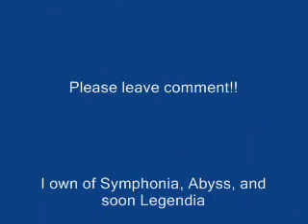Kratos #2 Fight, Mania Half Exp Low Lv Part 2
If you havn't watched the first half, please do!!

This is me playing Symphonia
Difficulty: Mania
Exp: 1/2
Boss: Judgement Kratos

Lloyd Lv 42
Genis Lv 42
Presea Lv 41
Raine Lv 42

I'm still learning to play better with Lloyd as i prefer Kratos

I own symphonia on Gamecube (best game ever)